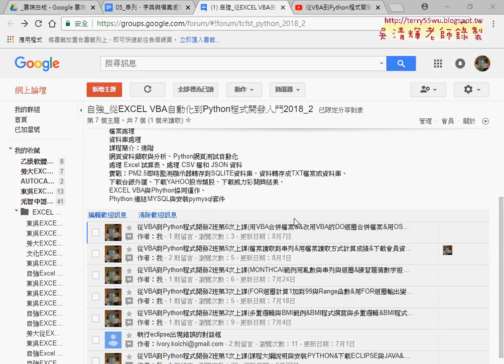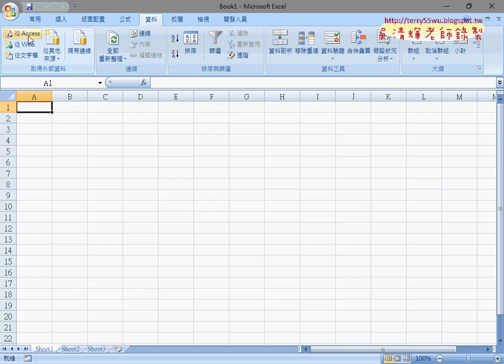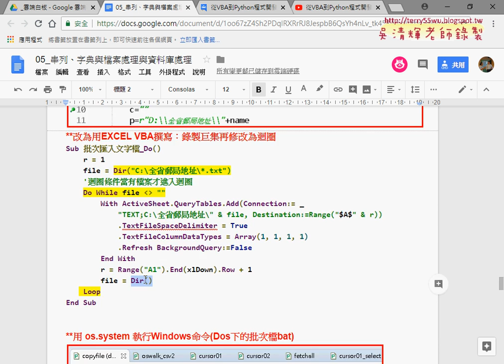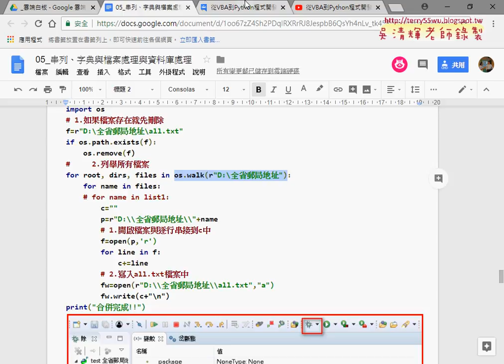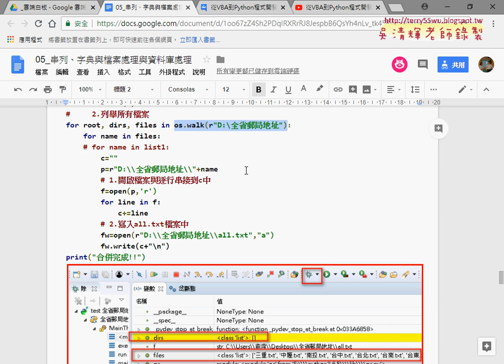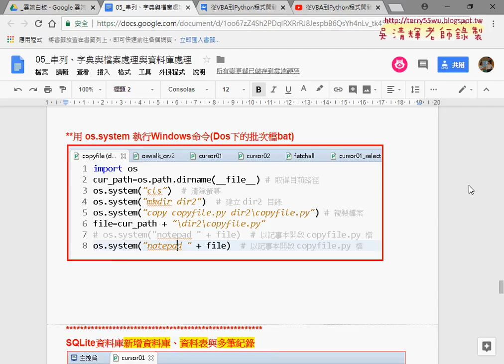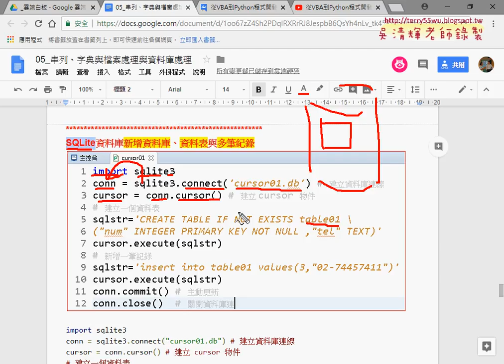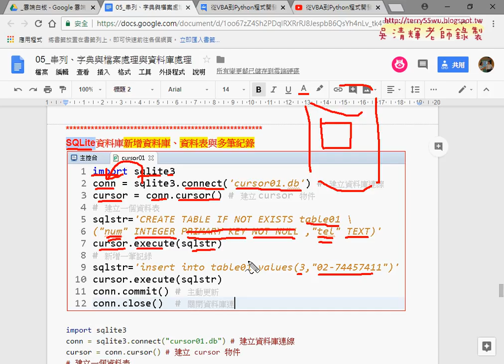01 重點回顧與SQLite資料庫